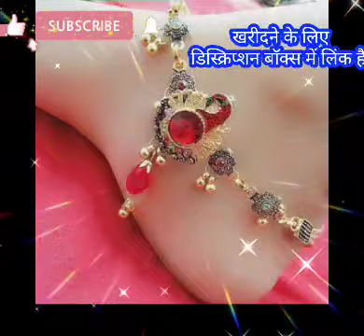Latest Payal Design | Latest Fashion Designer Ankets | New Design Payal under 400 rupees | trending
Latest Payal Design | Latest Fashion Designer Payal | New Design Payal under 400 rupees | trending

How to use prestige induction cooktop | Hindi | induction cooktop पर खाना कैसे बनाएं स्टेप बाय स्टेप